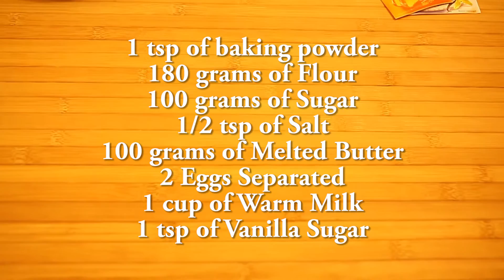How to Make Belgian Waffles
Today I Show You How to Make Delicious Homemade Belgian Waffles. Healthy homemade Belgian Waffles. Really simple to make, and delicious. HOMEMADE shares delicious recipes, tutorials, kitchen tips and tricks, and everything else you need to start cooking ... and eating!
Hosted by Olga, HOMEMADE Food shares easy-to-follow recipes, demos, and time-saving kitchen hacks on our show. DIY.